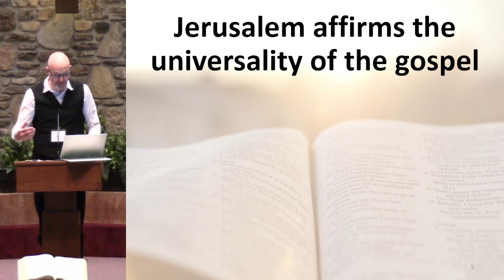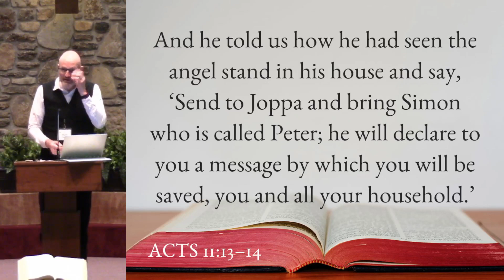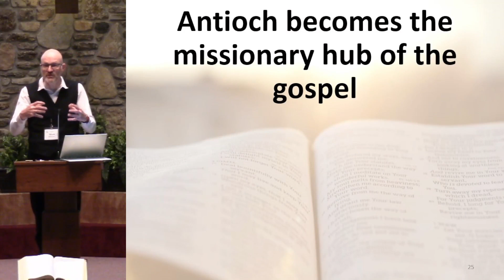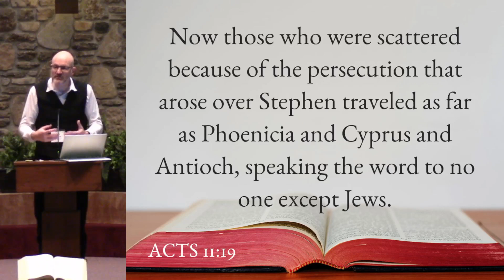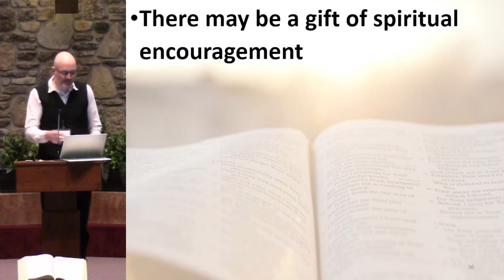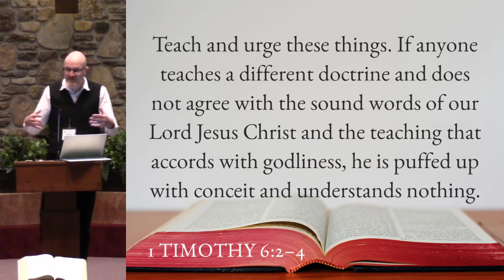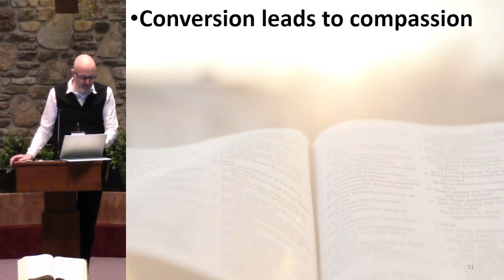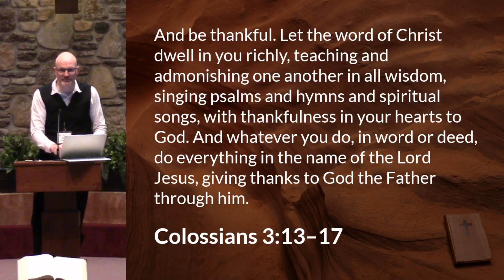Sermon video from 9/15/24 -- "The Church @ Work"